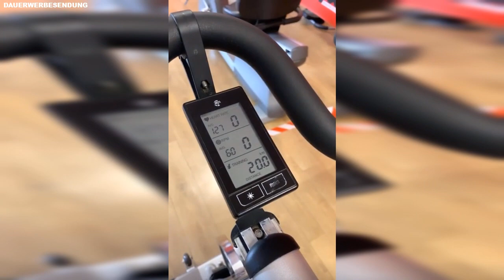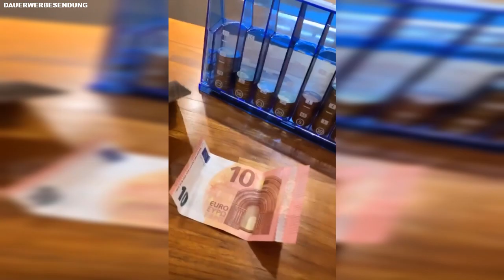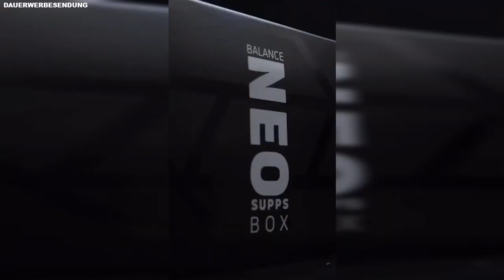Mina Testet Den Neuen Trainings Booster Terminus Von Neosupps 🚀 Flying Uwe Instagram Story